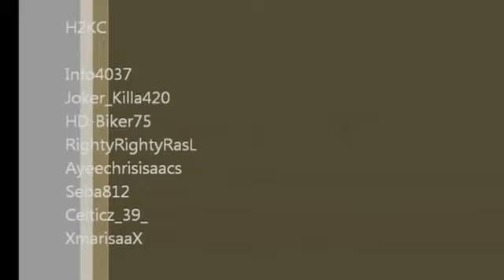H2KC black ops tomahawk kills